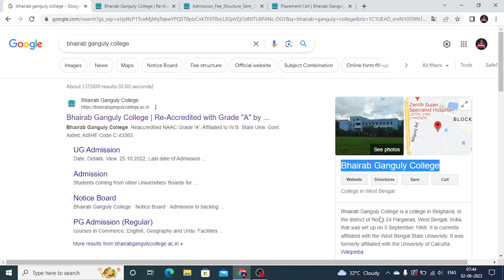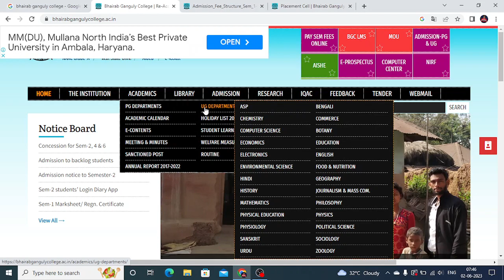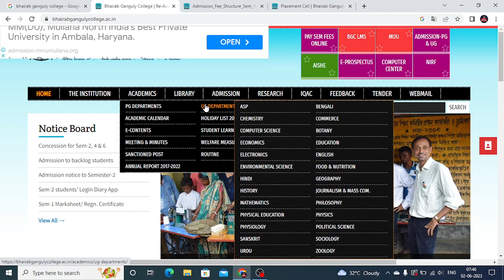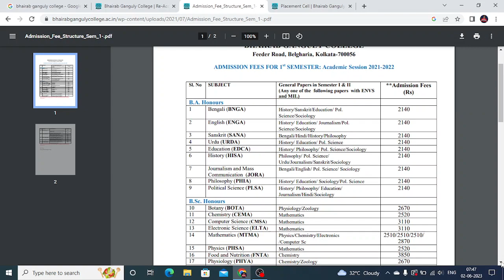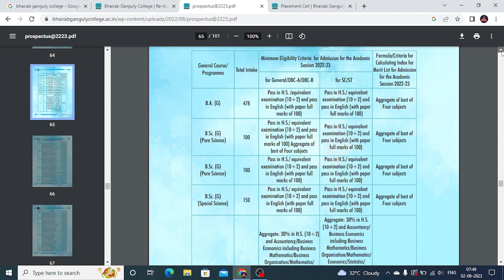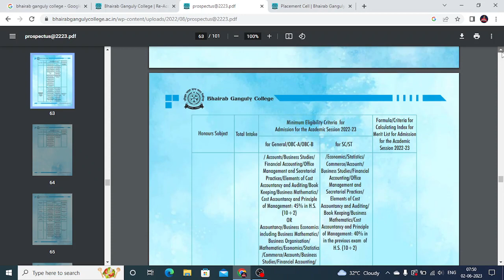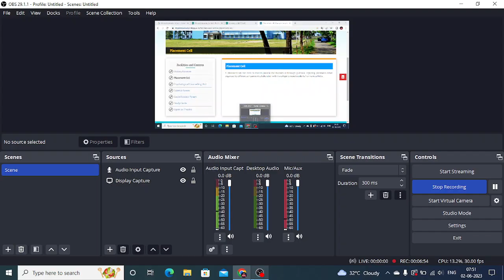BHAIRAB GANGULY COLLEGE || 2023 | ADMISSION| FEES| COURSES| ELIGIBILITY| CUT OFF| PLACEMENTS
modes of teaching-:
1] Online/ Recorded
2] One to one personalised home tutorial in KOLKATA